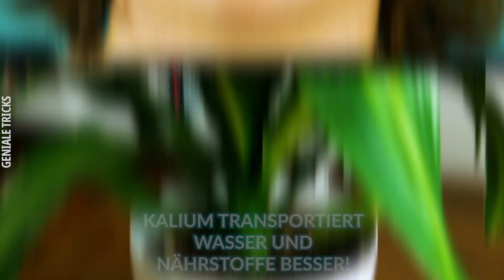Eierschale, der unterschätze Alleskönner! Diese einfachen Eiertricks haben die größte Wirkung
Überleg es dir gut, bevor du Eierschalen und andere Essensreste in den Müll wirfst – denn es gibt so viele nützliche Dinge, für die du sie verwenden kannst!

Bei Geniale Tricks gibt es regelmäßig neue Tipps und Tricks sowie faszinierende Geschichten zu entdecken. Willst du dir das nicht entgehen lassen?